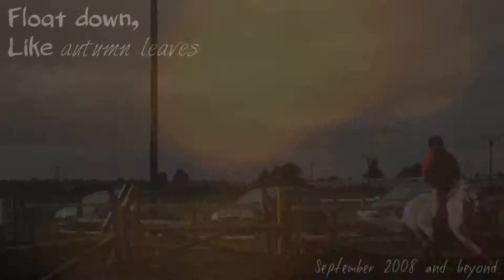My Riding Journey ~ Float down, Like αυтυми ℓєανєѕ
*PLEASE READ*
This video is just about how I started off and where I am now with my riding. From my first ride to my most resent rides. I've been riding for 4 years and wouldn't be where I am without the horses. Some pictures belong to Sofia (fizzawizz).

Snowie:
(1st picture) Grey
Snowie was the very first horse I rode. He always looked after his riders and i only need a leader for half of my first lesson because he was so good. He will always be remembered RIP Snowie.

Norman:
(2nd Picture) Piebald
I rode Norman quite a lot at first but I wish I had ridden him a bit more. He was great, but he scared me into being a nervous hacker. He wasn't the only one to blame though, there was another horse. RIP Norman.

Max:
Chestnut
I rode Max loads. He was the second horse I ever rode and he gave me loads of confidence. Later on I rode Zara and fell off losing my confidence and I rode Max and her boosted it loads. I will always have a special place in my heart even if people don't think I love him.

Zara:
Grey
I have no words to explain how far this mare got me. I have progressed so much under her teaching and guidance and it was hard for me to take the fact that I wont ride her again. I still have taken it in really. I love her more than any horse or pony ever. I will NEVER forget this amazing pony and how she changed my riding so much. I even became more accustom to her style and started riding ponies like her so she actually changed my whole riding journey. She was a big step up from Max for me and I'm so glad the person who suggested I rode her suggested her to me. I will forever be in debt to Zara :')

Kai:
Black cob
I only knew Kai for a month but I feel like with in that short time I really grew close to him. I cried so much when they let me go even ask Ellie (myhorsegallopsfast) because she was the one there for me when I had to stop loaning him.

Ladybird:
Albino
I have a bit of a love/hate relationship with this mare. Yes I love her but she can be a real pain. I've started jumping her a little. She's my most resent fall (a year ago). She crazy but she's progressed me.

Pinkie:
Cremello
Pinkie has made me the most confident jumper I have been ever. I'm fine with jumping pretty much anything now. She's even given me the confidence to jump other ponies with confidence (ive over used that word). She also along with Zara made me a confident hacker although I will only hack out Zara and Pinkie at my most confident. I have jumped ther highest I've ever jumped on her (7th hole straight) which is at the end. I love her:)